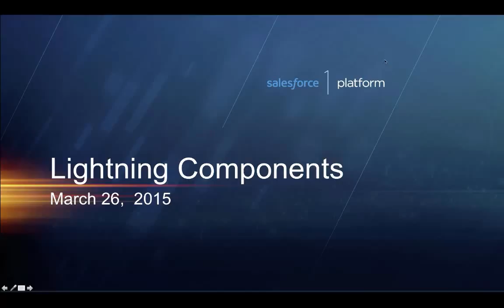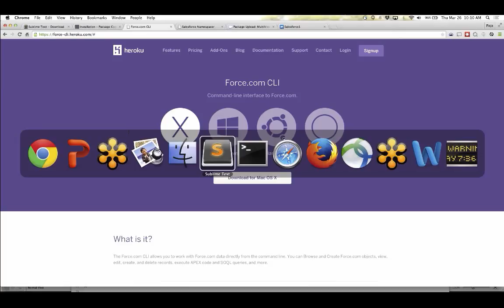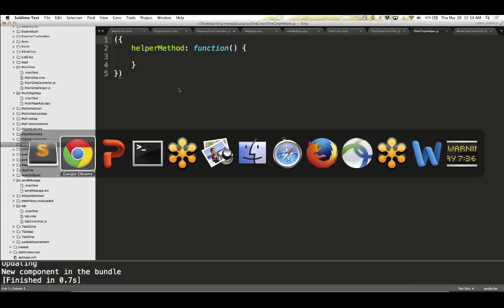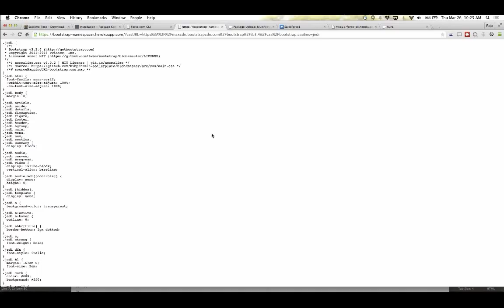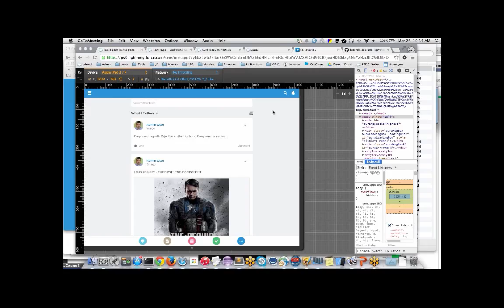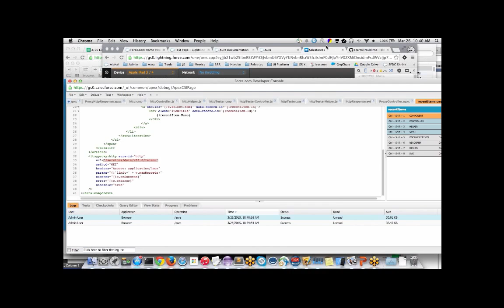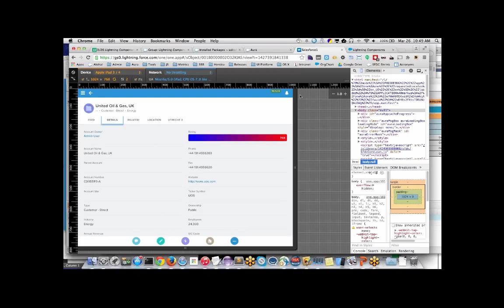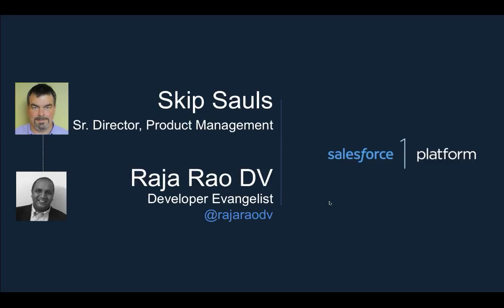Build Next-gen Apps Faster with Lightning Components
Instead of building enterprise applications from the ground up time after time, what if anyone could assemble apps from a huge library of reusable, well-defined components? Develop reusable UI components with the Lightning Component Framework. Join us to see how you can go faster with lightning

In this webinar, you will learn:

:: Begin developing Lightning Components

:: Style your components with CSS

:: Use custom and built-in events to communicate between components

:: Configure your components for use in the Salesforce1 Mobile App

Key Takeaways

:: Reusable components let you build apps faster

:: Leverage existing web development skills such as HTML5 and CSS

:: Components let you customize and extend the Salesforce1 Mobile App

Intended Audience

Salesforce Developers and Admins